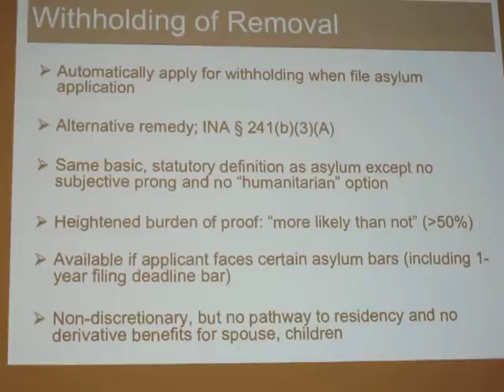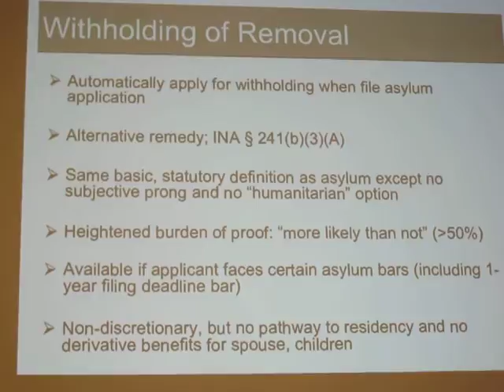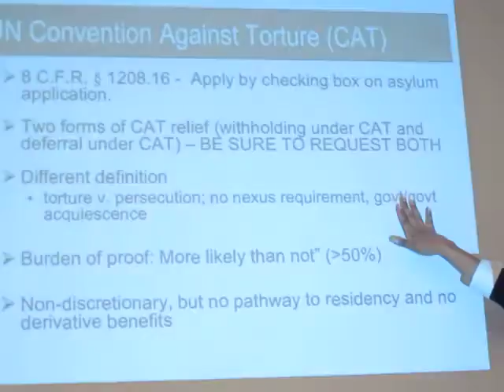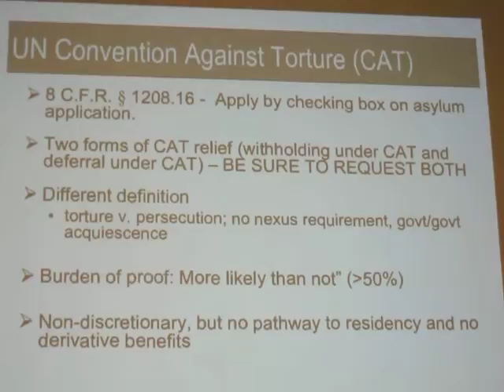Asylum Lesson #4: Other Options - English & Russian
African Services Legal Fellow. Tsion Gurmu, explained less desirable options for those who have waited too long before applying for asylum: "With holding of Removal" and "Convention Against Torture" RUSA LGBT sponsored @ Congregation Beit Simchat Torah, NYC